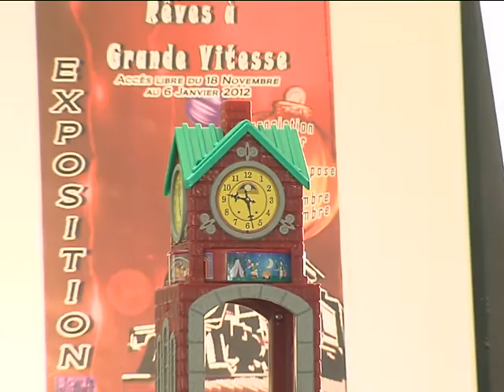Rêves à grande vitesse (2012)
Exposition "Rêves à grande vitesse"  qui s'est tenue à la médiathèque de Trélissac du 18 Novembre au 06 janvier 2012.